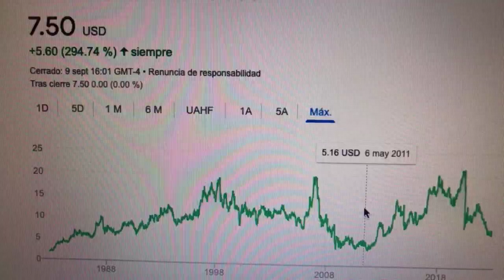🔴 Datos Sobre El Comercio De Acciones De Kimball International KBAL 🔴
Kimball International consta de marcas de muebles: Kimball, National, Interwoven, Etc., Poppin, D'Style y Kimball Hospitality. Es el sucesor de W.W. Kimball and Company, el fabricante de órganos y pianos más grande del mundo en ciertos momentos de los siglos XIX y XX.